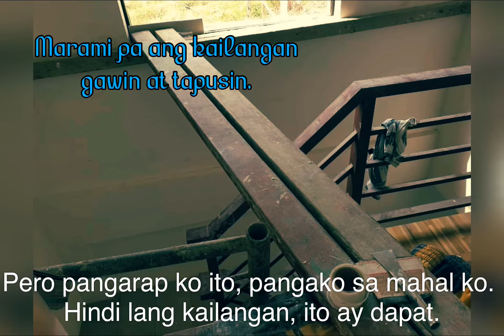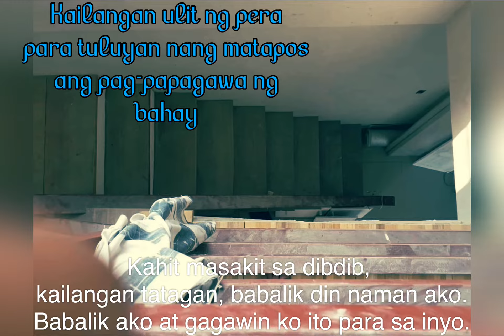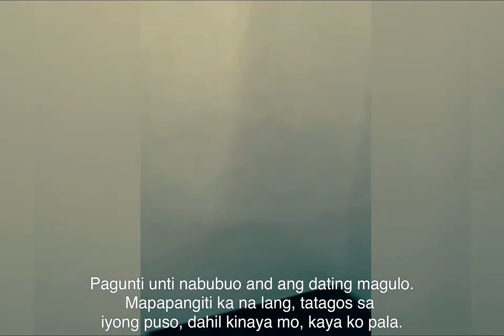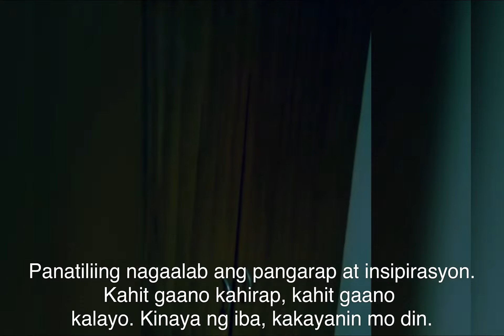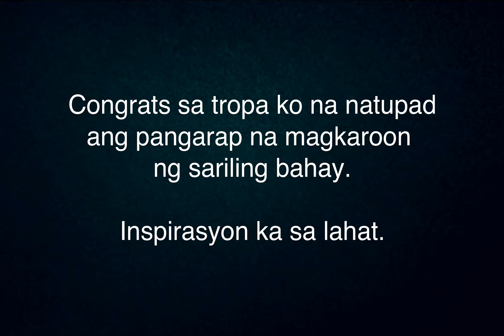Katas ng isang OFW sa Dubai | Simpleng bahay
Katas ng isang OFW sa Dubai. Panoorin ang nakaka-inspire na paglalahad ng isang simpleng ofw.